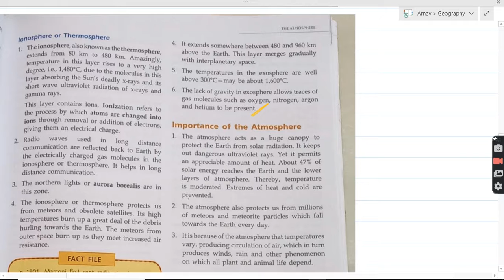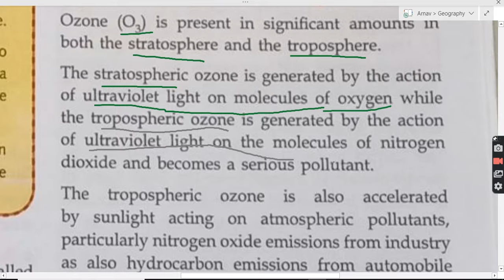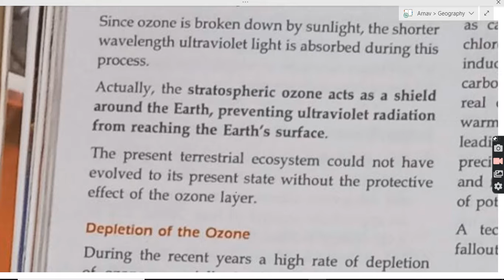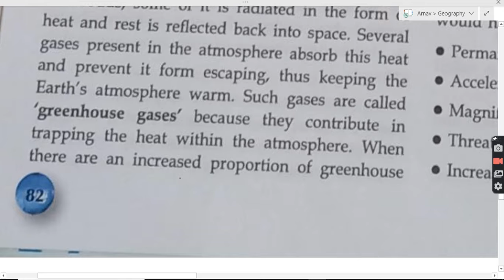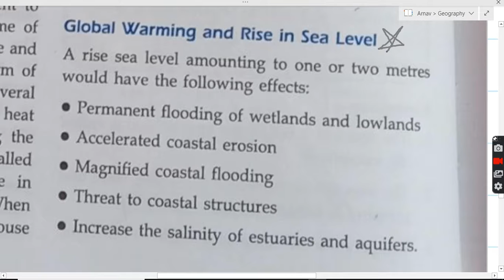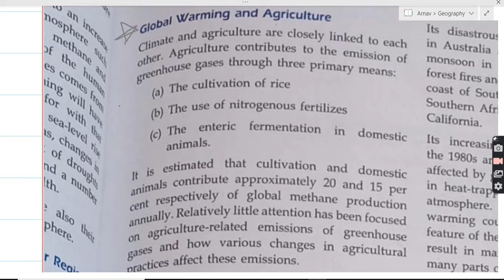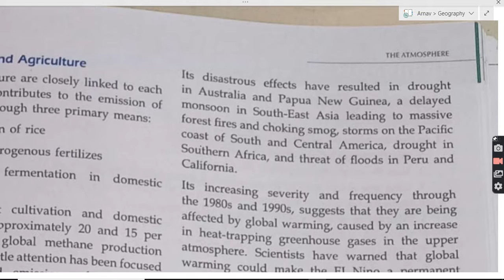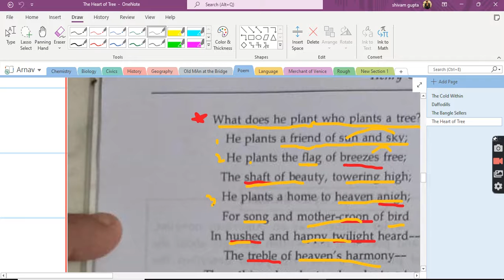The Atmosphere Last Part